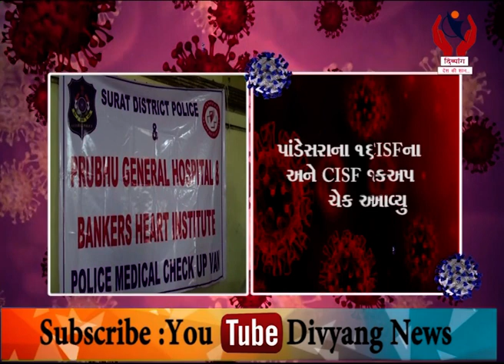Surat l સુરત પાંડેસરા પોલીસમાં ફરજ બજાવતા તમામ જવાનોનું હેલ્થ ચેકપ l Divyang News